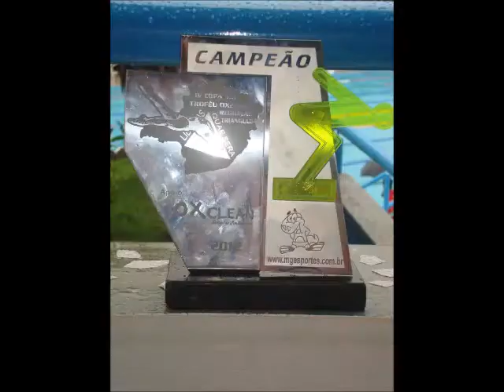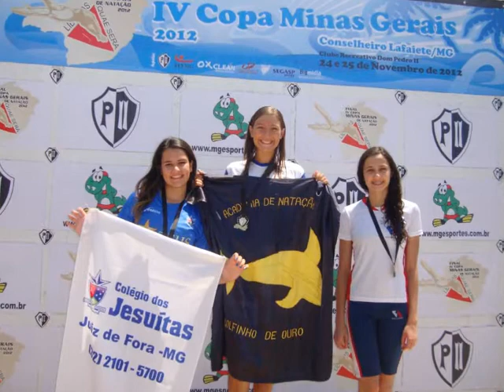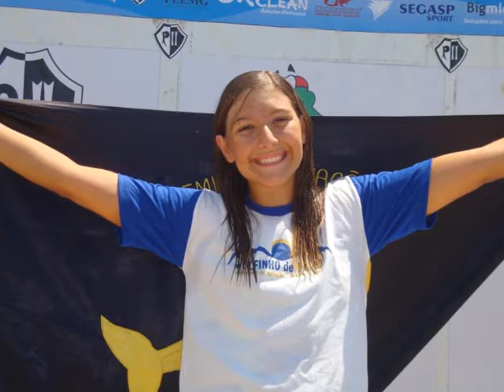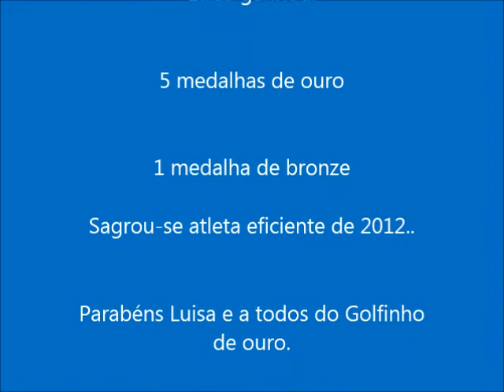LUISA CAMPEÃ DE NATAÇÃO 2012 IV COPA MINAS GERAIS DE NATAÇÃO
LUISA - CAMPEÃ DE NATAÇÃO.